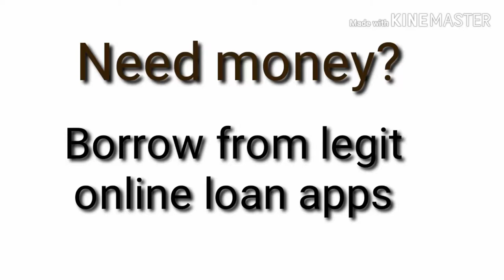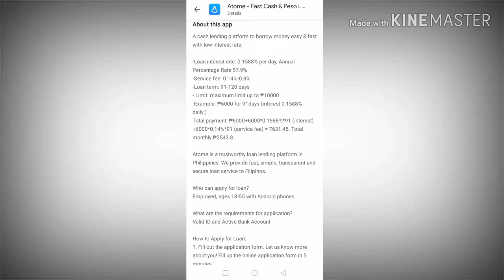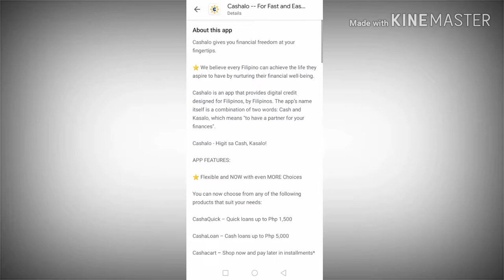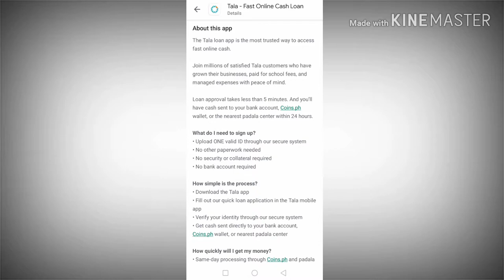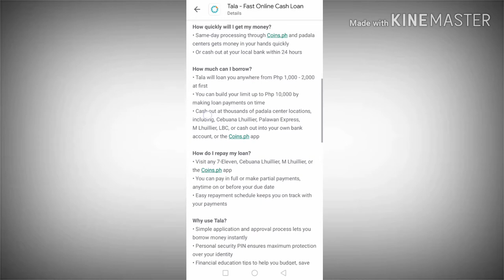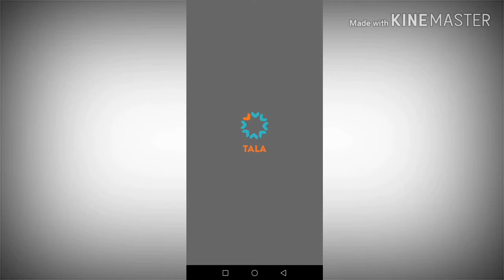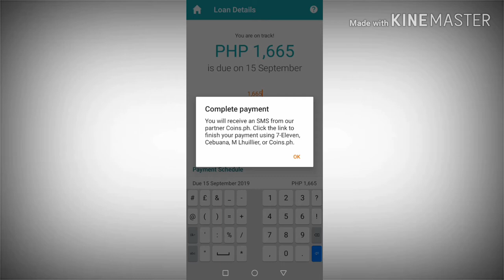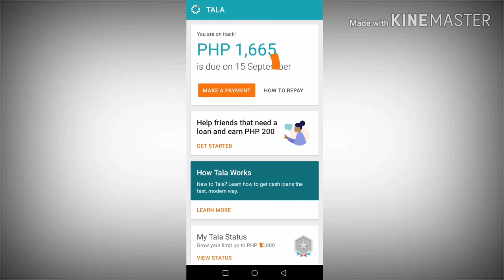Legit Online Loan Apps-How to apply for online loans| 100% legit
Install the Apps in your phone by using play store. In order to you to avail the loan keep the apps in your phone and never uninstall it. It's one of their basis for the fast approval.